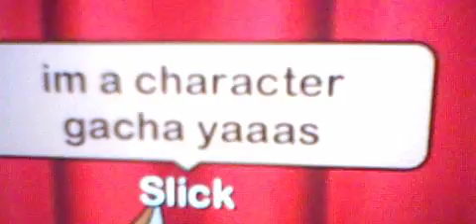gacha life slick (look in description belllow)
comment down bellow if you want me to make you